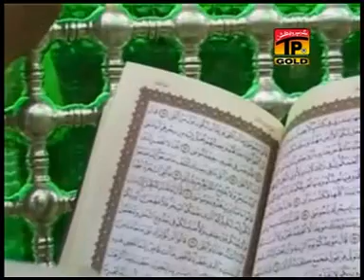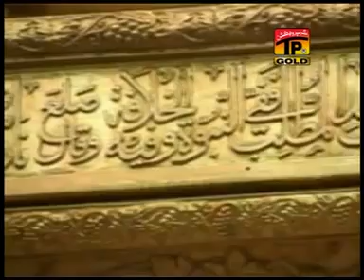Ya Ali Madad - Sher Miandad Khan - The Best Qawwali Collection